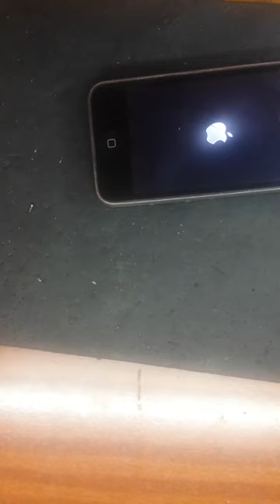iPhone 3GS замена каркаса